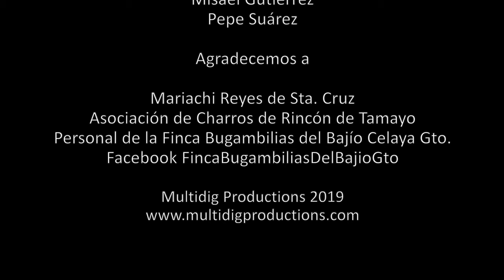PARA MORIR IGUALES RAMÓN AVILÉS Y CARLOS NAVARRETE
Un dueto excepcional con una maravillosa canción de
José Alfredo Jiménez